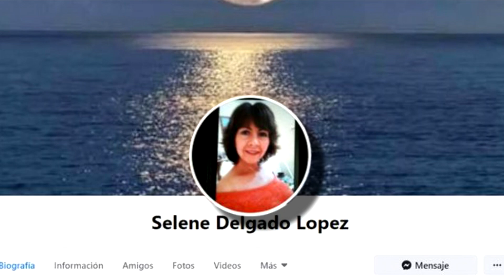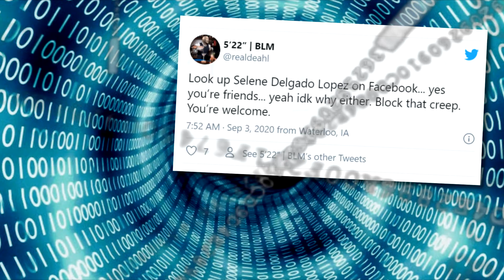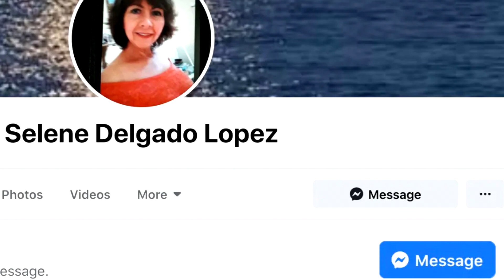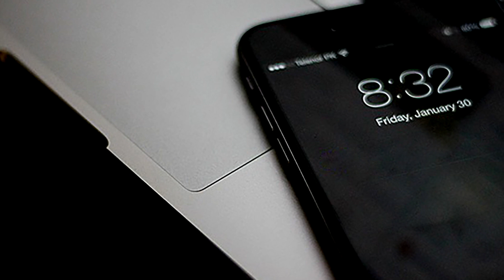Non lo sai, ma lei è tua amica: Selene Delgado Lopez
Qui c’è poco da dire. Voi però spegnete le luci, controllate dietro di voi… e buona visione!

🎵 Soundtrack
Alone (Atmospheric horror music)